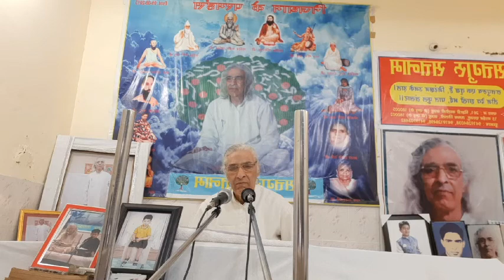English sermons-: unity and unity. 4-11-2020